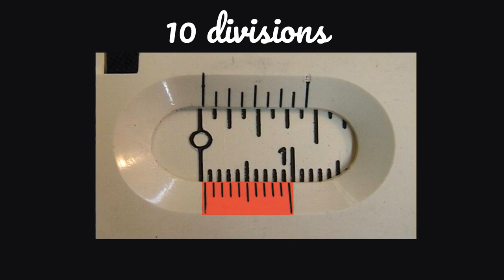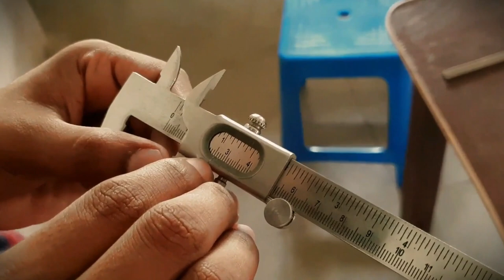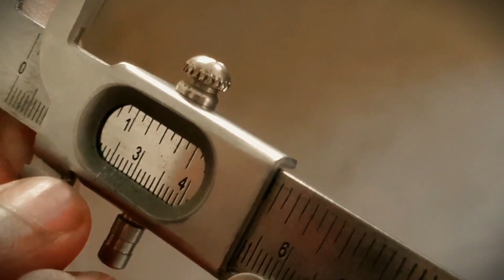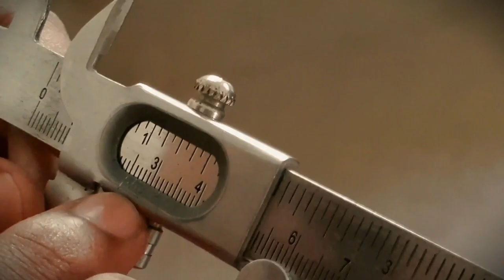Vernier Caliper അറിയേണ്ടതെല്ലാം || IN MALAYALAM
SPECTRA
ASSISTANT PROFESSOR: ANOOP P VIJAYAN
TOPIC: HOW TO FIND LC OF A VERNIER CALIPER AND MEASURE
              BREADTH OF AN OBJECT.
SHARE YOUR DOUBTS IN THE COMMENT BOX
YOUR VALUABLE OPINIONS ARE APPRECIATED